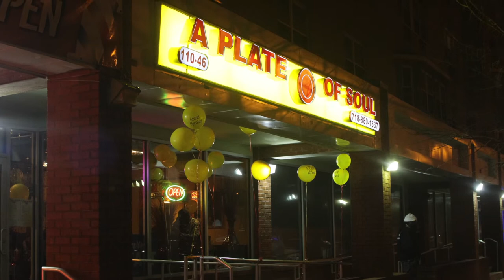A Plate Of Soul Photo Montage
Grand opening of a plate of soul Photo montage photography by Antonio Moore.
All new soul food restaurant located in Jamaica Queens New York.